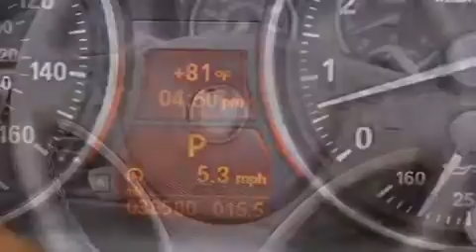2011 BMW 328i Convertible Lake Worth FL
Haz clic aquí para ver el precio Hemos tenido el honor de servir a la zona de Lake Worth fl , le prometemos que su experiencia superará sus expectativas ! Year : 2011 Make : BMW Model : 328i Engine : Motor con 6-Cil de 3.0L Trans . : Transmisión Automática Millaje : 38,578 Stock : 58825 Offleaseonly.com 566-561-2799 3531 Lake Worth Rd Lake Worth , fl 33461